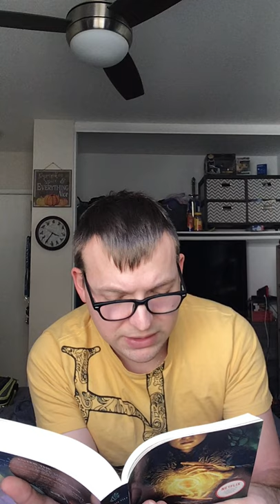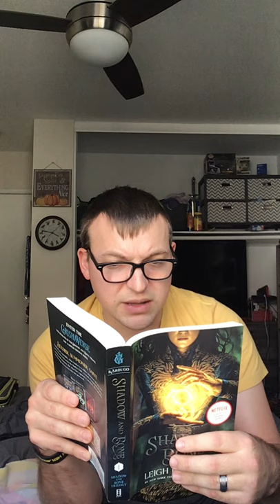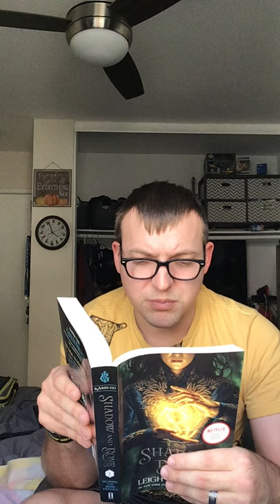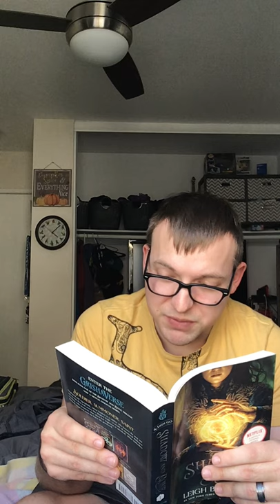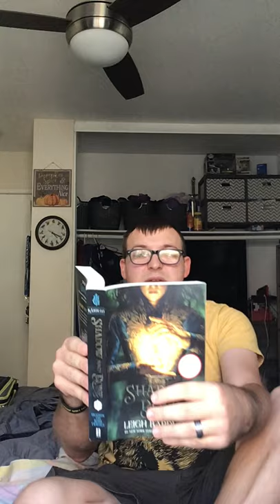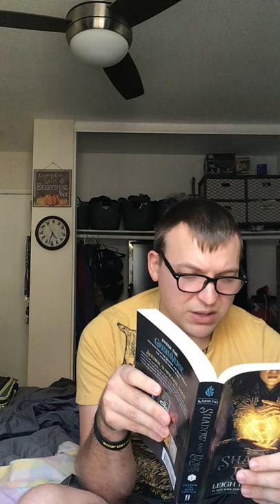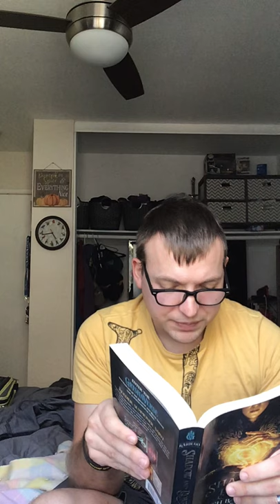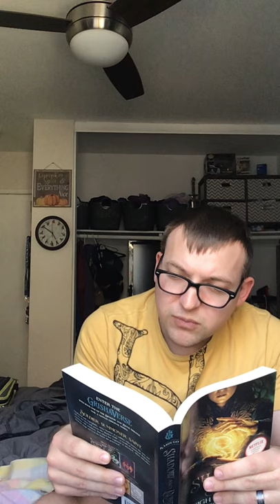Shadow and Bone by Leigh Bardugo (Part 2)